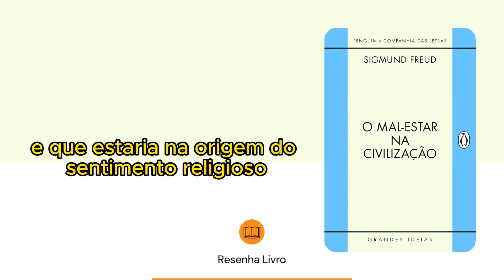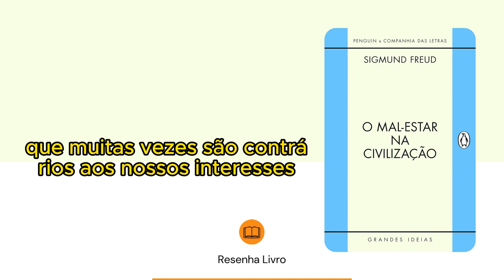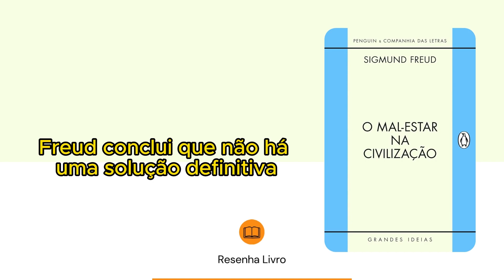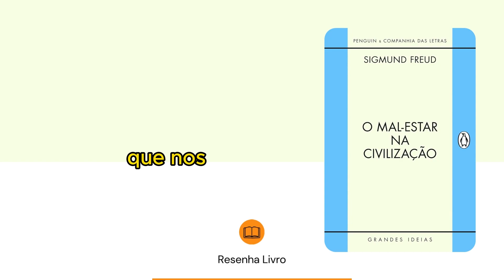O mal-estar na civilização - Resenha Livro